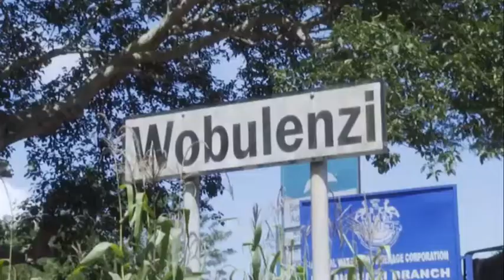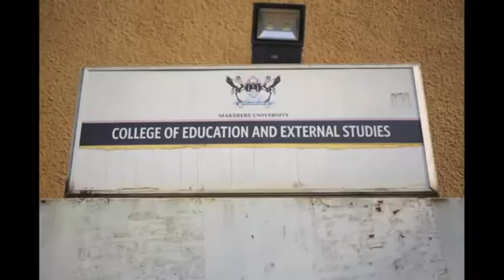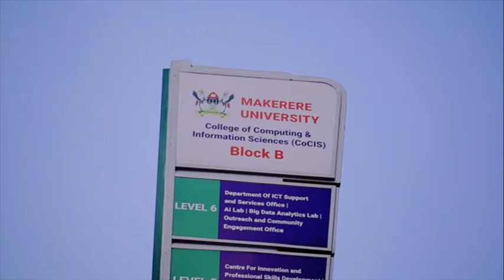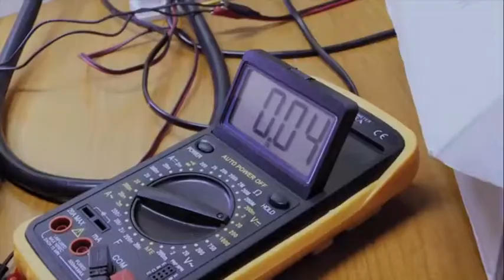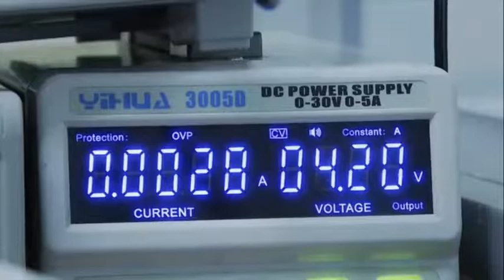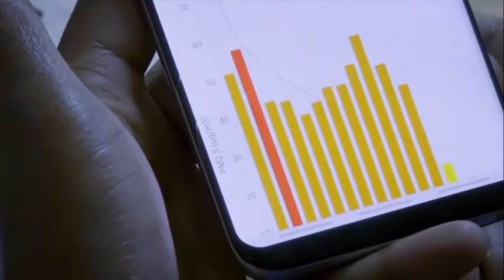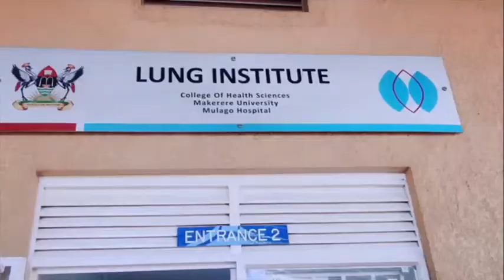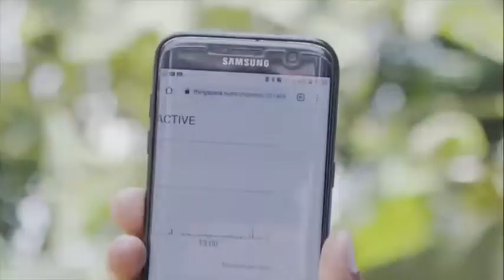The Science of Makerere - Lugbara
Exploring scientific discoveries by Makerere University. The innovation described above is from the College of Computing and Information Sciences, Makerere University.